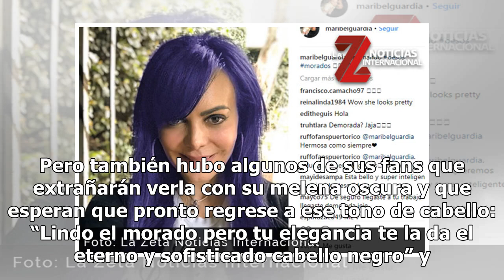Maribel Guardia se tiñe el cabello morado. ¡Tienes que verla!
Maribel Guardia se tiñe el cabello morado | Foto: Instagram @maribelguardia La hermosa Maribel Guardia nos demostró que nunca es demasiado tarde para hacernos un cambio de look, pues a sus 59 años decidió cambiar el tono de su larga cabellera. La cantante compartió a través de su cuenta en Instagram...